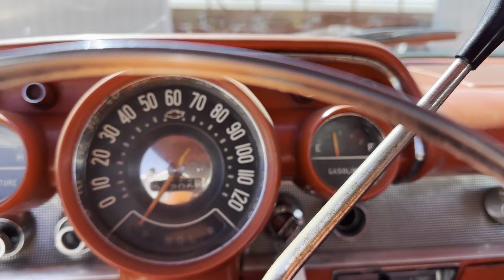1957 Chevrolet Bel Air 4 Door Hard Top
More information on the model year 1957 Chevrolet Bel Air:
he 1957 Chevrolet Bel Air 4-door hardtop was a popular and iconic car produced by Chevrolet, which was part of the second generation of the Bel Air model line that ran from 1955 to 1957. The 1957 model year is widely regarded as one of the most desirable and collectible years for the Bel Air.

The 1957 Bel Air 4-door hardtop was a stylish and elegant car that featured a sleek and aerodynamic design. The car was characterized by its distinctive "fins" on the rear fenders, which were a popular design element at the time. The hardtop roofline added to the car's sleek and streamlined appearance.

Under the hood, the 1957 Bel Air was equipped with a range of engine options, including a 235, 265, and 283ci engines.

The interior of the 1957 Bel Air was spacious and comfortable, with room for up to six passengers. The car featured a range of amenities and options, including power windows, power seats, and air conditioning.

According to available production figures, a total of 166,426 1957 Chevrolet Bel Airs were produced in the 4-door hardtop body style. This was one of the most popular body styles for the 1957 Bel Air, accounting for a significant portion of the total production run. The 4-door hardtop was a popular choice for families, offering a spacious and comfortable interior with the added benefit of a sleek and stylish hardtop roofline.

Overall, the 1957 Chevrolet Bel Air 4-door hardtop was a stylish and iconic car that has become a classic of American automotive design. It was renowned for its elegant styling, powerful engines, and comfortable interior, and remains a sought-after collectible car today.